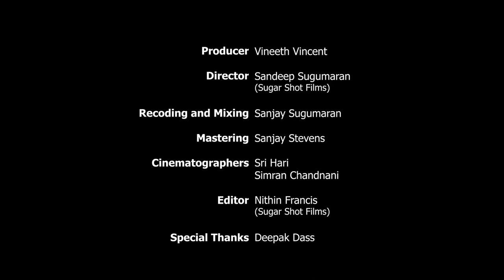Maroon 5 | Sugar | Sidharth Bendi & Joel Jacob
Artists
Sidharth Bendi & Joel Jacob

Musical Cubicle is a tiny little studio "Of Artists, For Artists and By Artists"
A collaborative space where we keep it about good vibes, good people, good food and good music.

Producer - Vineeth Vincent
Director - Sandeep Sugumaran (Sugar Shot Films)
Recording and Mixing - Sanjay Sugumaran
Mastering - Sanjay Stevens
Cinematographers - Sri Hari & Simran Chandnani
Editor - Nithin Francis (Sugar Shot Films)
Special Thanks - Deepak Dass

Sugar Shot Films

SideStep HandPicked Artists